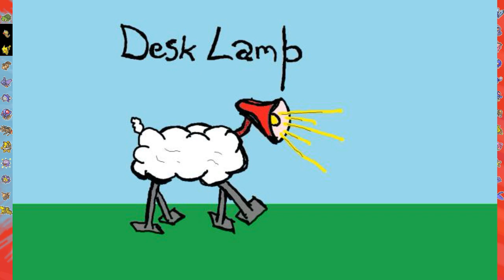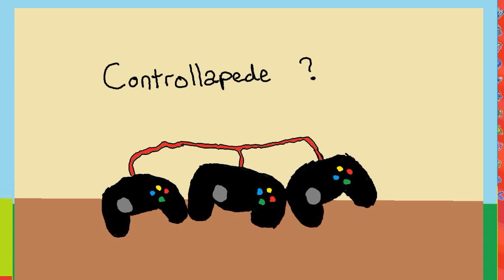Dave's Lo-Fi House of Animal Cruelty - with Sam